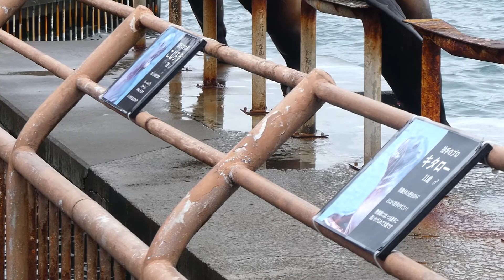20201121_おたる水族館・トドショー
午前の回です。
雨と強風のためダイブはなく、かなりの簡易版でした（苦笑）